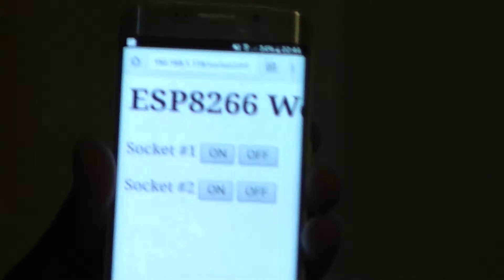KADAMI LEERKA GURIGAAGA TALEEFANKAAGA AMA COMPUTERKAAGA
Projectigaan waxaan istimcaalay ESP8266 iyo L293D DC diriver oo aan u istimcaalay in uu Relay_ga shido ama damiyo. iyo Relay iyo Power Suply.